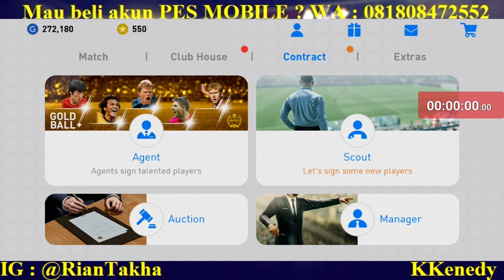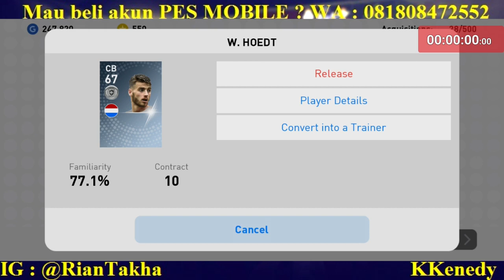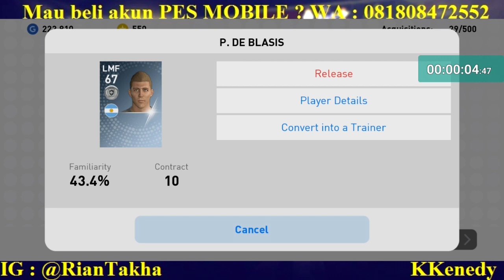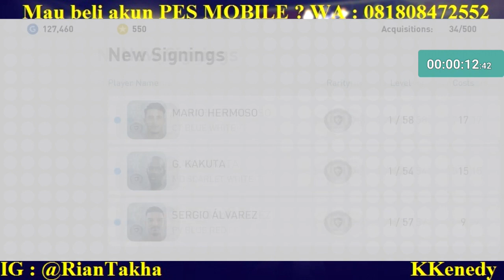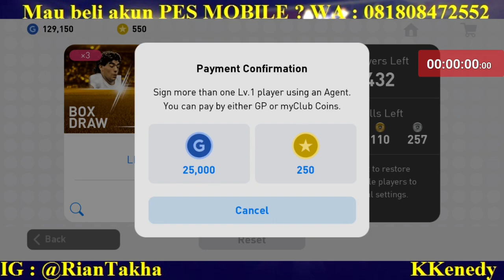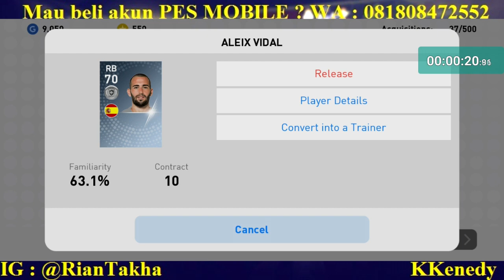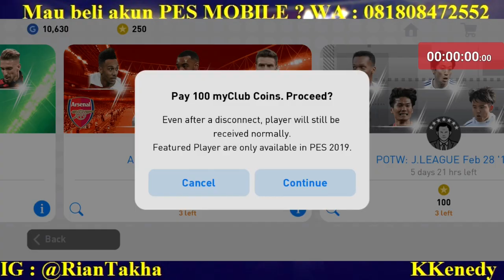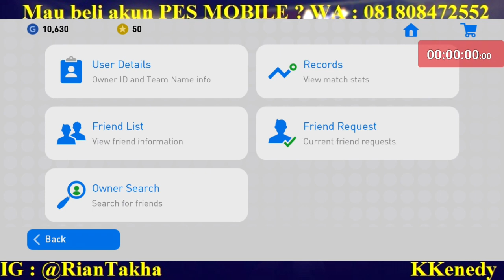AKUN INI 0 MATCH TAPI GP RATUSAN RIBU !!! INI TRIK RAHASIANYA